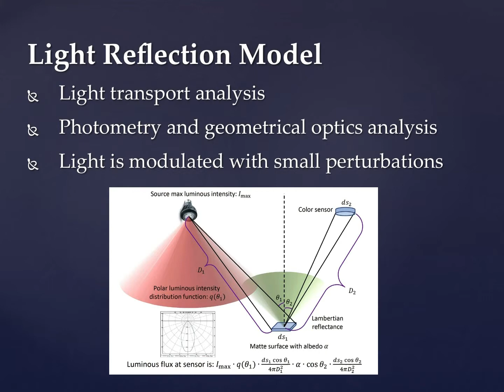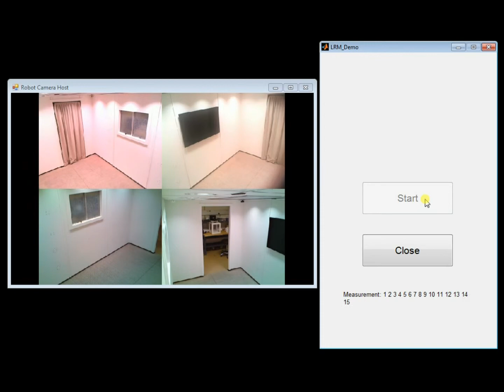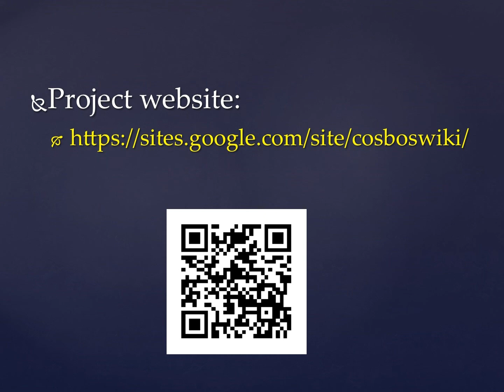Occupancy Sensing using a Light Reflection Model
Occupancy estimation using a simple light reflection model and sparse network of ceiling-mounted color/intensity sensors.  By applying principles of light transport analysis, the algorithm can detect occupancy and motion for improved, energy efficient lighting control while preserving occupant privacy.

The LESA Center at RPI is working to create "Lighting systems that Think".